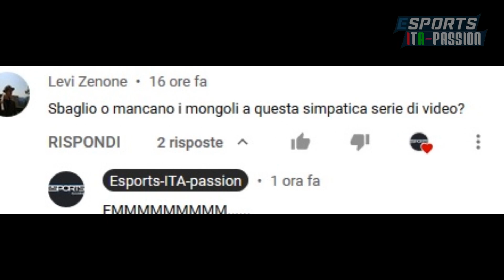MONGOLI : GUIDE & STRATEGIE [ AoE 2 DE ITA ]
CI VEDIAMO IN LIVE SU TWITCH
DA LUNEDI' AL GIOVEDI'
DALLE 16.30 ALLE 18.00!!